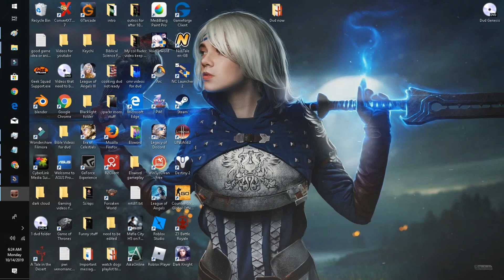Lineage 2 ep 34 Elf Feoh Mystic Muse